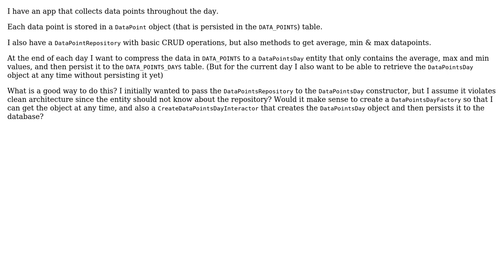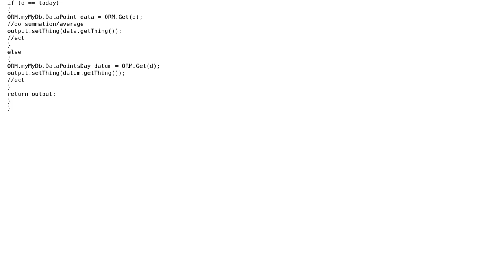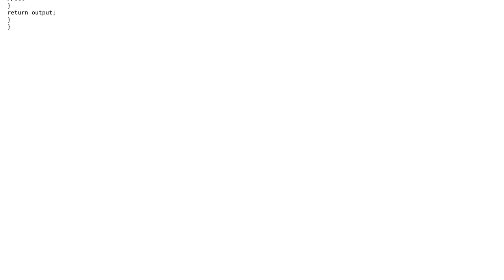Software Engineering: Clean Architecure: Creating an entity from a set of other entities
With thanks & praise to God, and with thanks to the many people who have made this project possible! You are responsible for your own actions.